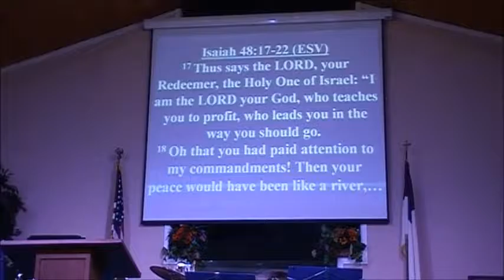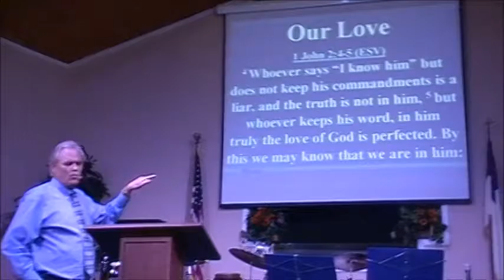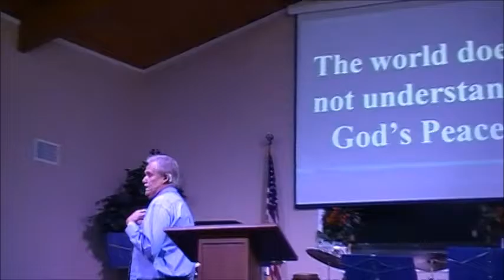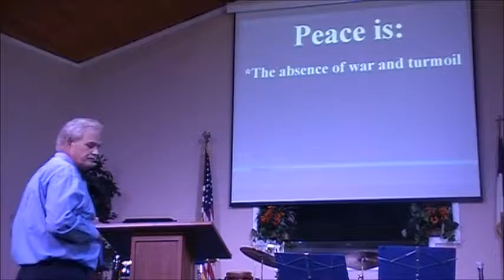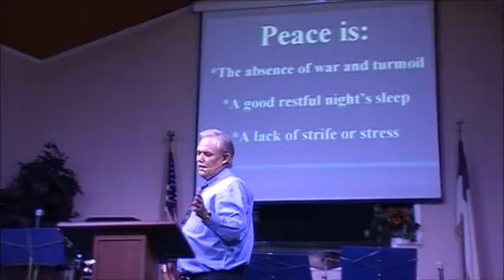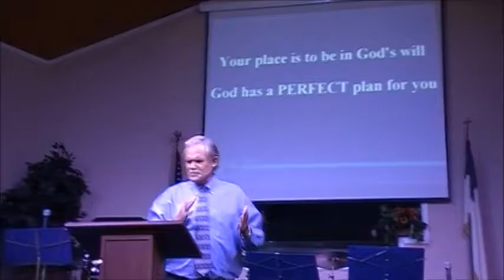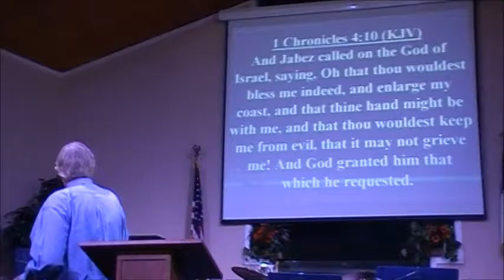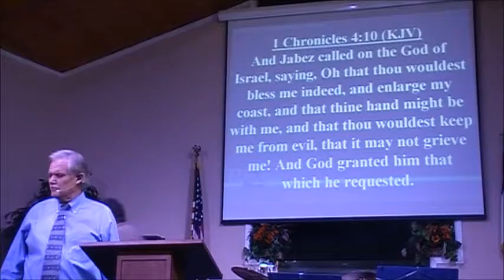No Peace For The Wicked